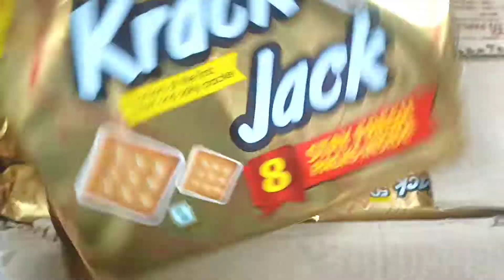KRACK JACK WHOLESALE PRICE| WHOLESALE PRICE UNBOXING KRACK JACK